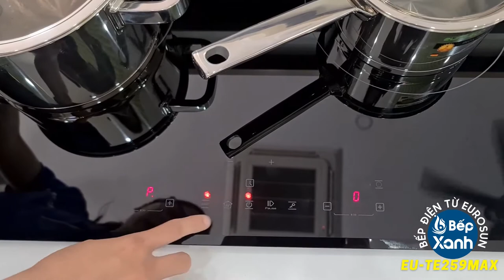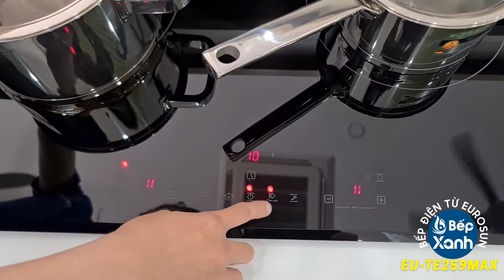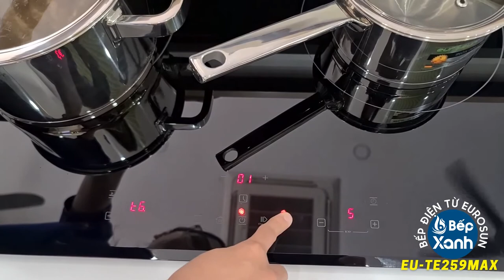BepXANH.com | Giới thiệu Bếp điện từ Eurosun EU-TE259Max - Chức năng chiên, hâm tiện lợi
Bếp điện từ Eurosun EU-TE259Max trang bị 1 vùng nấu điện không kén nồi chảo và 1 vùng nấu từ có công suất cao. Ngoài ra, sản phẩm còn tích hợp tính năng chiên hâm 3 mức nhiệt giúp việc nội trợ của các chị em trở nên vô cùng dễ dàng và thoải mái.

0:00 : Mở đầu - Giới thiệu
0:15 : Giới thiệu tổng quan bếp
0:44 : Mặt kính bếp
1:14 : Kích thước - Công suất bếp
2:08 : Bảng điều khiển bếp
3:00 : Cách sử dụng vùng nấu từ
4:45 : Cách sử dụng vùng nấu điện
5:59 : Các tính năng an toàn
6:30 : Kết - Thông tin mua hàng
Bếp điện từ Eurosun EU-TE259Max có thiết kế hiện đại, mặt kính đen tuyền sang trọng giúp làm nổi bật không gian bếp. Sản phẩm sở hữu nhiều tính năng tiện ích và an toàn của một chiếc bếp nhập khẩu chất lượng cao.

Ưu điểm nổi bật của bếp điện từ Eurosun EU-TE259Max:
✅ Thiết kế 2 vùng nấu: 1 điện + 1 từ.
✅ Mặt kính Euro Platium chịu lực, chịu nhiệt bền bỉ, chống trầy xước.
✅ Bảng điều khiển cảm ứng nhanh nhạy cới 9 mức công suất.
✅ Công nghệ biến tần Bridge INVERTER tiết kiệm lên tới 30% điện năng.
✅ Chức năng chiên, hâm ở nhiệt độ 65, 75, 85 độ C.
✅ Chức năng Booster siêu nhanh Max 2500W
✅ Chức năng tạm dừng “Stop go”; Chức năng chống trào nước.
✅ Chức năng tắt tự động tắt bếp khi không có nồi; Khóa trẻ em.
✅ Bảo vệ quá nhiệt; Chỉ báo nhiệt dư; Tính năng chia sẻ công suất.
✅ Hẹn giờ giới hạn thời gian hoạt động.
✅ Công suất lò trái: 2000W - Booster 2500W.
✅ Công suất lò phải: 2200/1000W.
✅ Kích thước sản phẩm: 735R x 430S x 60C mm.
       Kích thước khoét đá:  690R x 410S mm.
✅ Bảo hành: 3 năm chính hãng.
✅ Dịch vụ bán hàng và lắp đặt của Bếp XANH nhanh chóng và chuyên nghiệp.

Bếp XANH là nhà phân phối thiết bị nhà bếp, thiết bị vệ sinh lớn và uy tín tại TP. Hồ Chí Minh và thị trường phía Nam.
💦Bếp XANH - Kitchen & Home Appliances💦
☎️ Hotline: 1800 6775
📌 Tân Bình: 328 Hoàng Văn Thụ, Phường 4, Quận Tân Bình, TP. Hồ Chí Minh
📌 Quận 7: 251 Nguyễn Thị Thập, Phường Tân Phú, Quận 7, TP. Hồ Chí Minh
📌 Gò Vấp: 616 Phan Văn Trị, Phường 7, Quận Gò Vấp, TP. Hồ Chí Minh